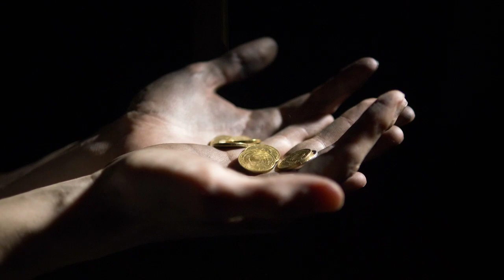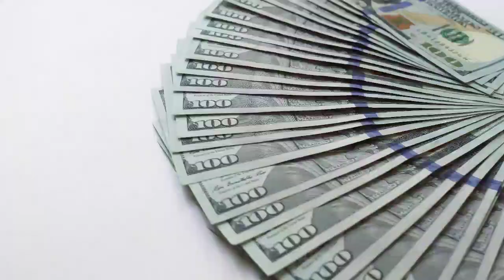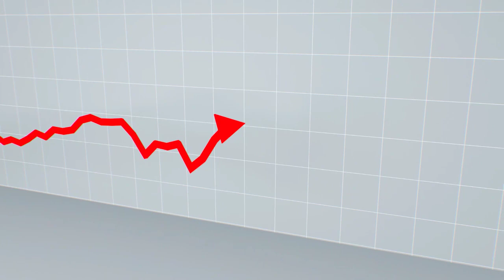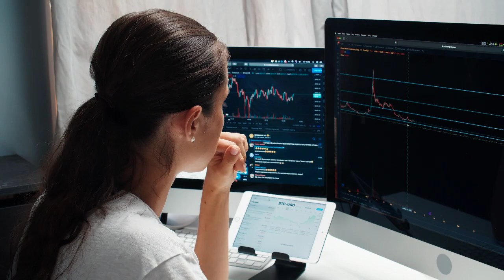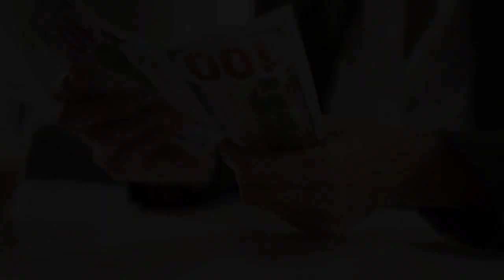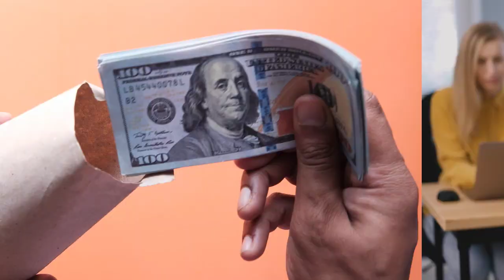Sudden Wealth : How to Navigate the Social Impact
In this video we're going over Sudden Wealth : How to Navigate the Social Impact.

How can you navigate the social impact when you suddenly become wealthy? It's something that a lot of people have imagined about hitting. They believe that receiving a financial windfall, inheriting a sizable sum of money from a relative or even winning the lottery, will enable them to realize all of their dreams.

Chapters :
00:00 Intro
01:18 Effects on Finances
01:49 Lottery Winnings
02:16 Inherited Wealth
02:31 Effects on Emotions
03:52 Effects on Relationships
04:48 How Can You Deal With Sudden Wealth
05:11 Protect Your Wealth
05:30 Protect Yourself Emotionally
06:16 Protect Your Relationships